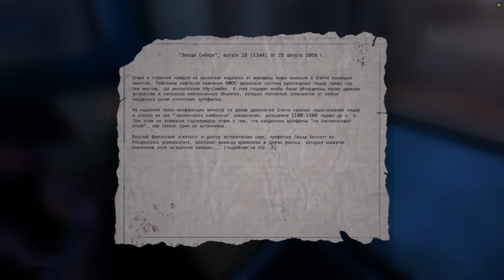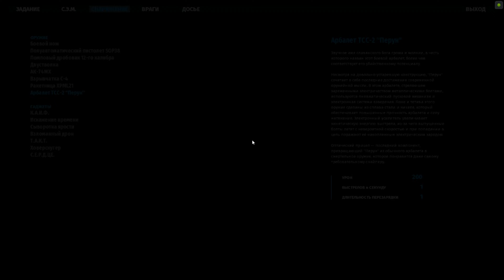Serious Sam Siberian Mayhem Прохождение Глава 3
Сибириада